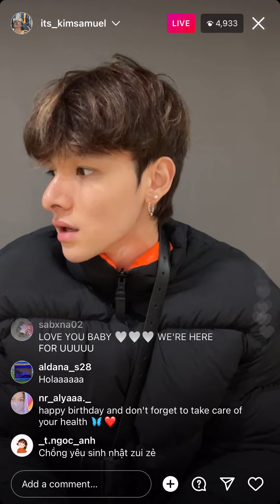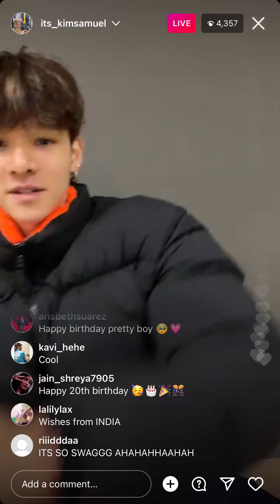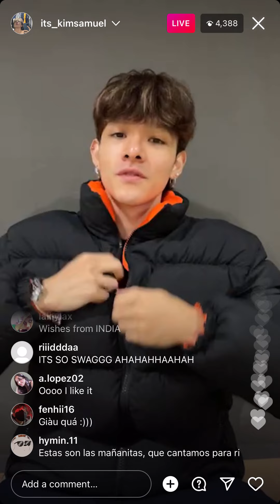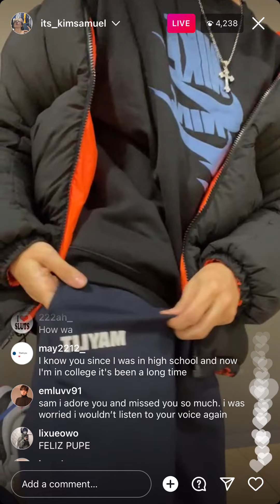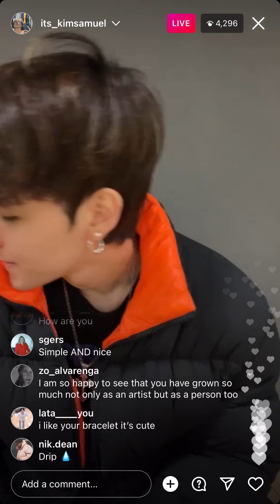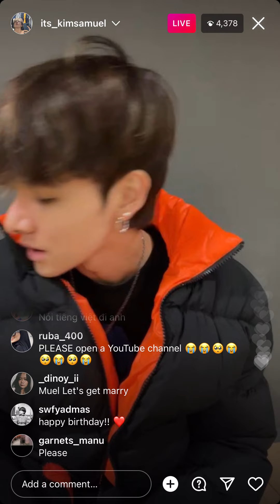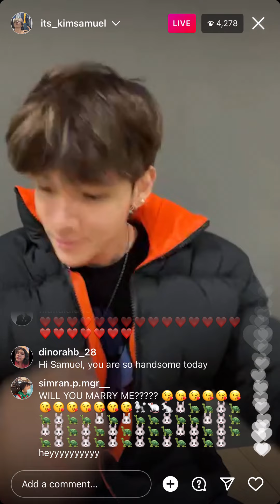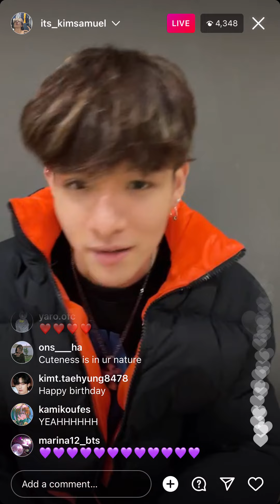Kim Samuel Instagram Live (Birthday) 🎊